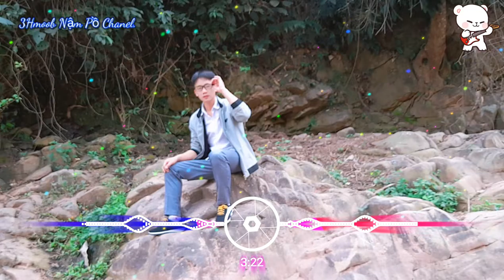Mug Hlub Luag Kom Zoo Mog Dj_Rermix 2021 & 3Hmoob Nậm Pồ Chanel.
sib paab đăng ký os